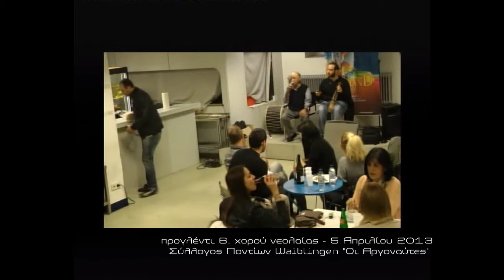Ισαάκ Τυλικίδης - Νίκος Κοκκινίδης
Απόσπασμα από το προγλέντι του 6. χορού νεολαίας του Συλλόγου Ποντίων Waiblingen "ΟΙ ΑΡΓΟΝΑΥΤΕΣ".